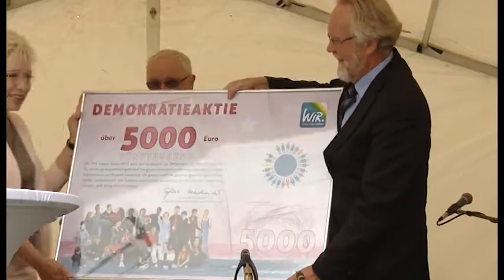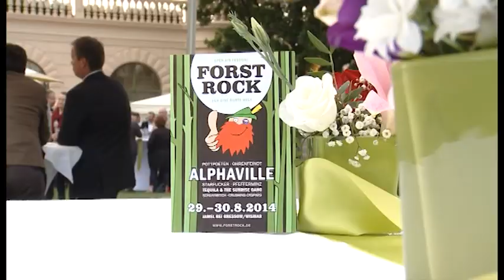Das Sommerfest des Landtags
Bilanz vor der Sommerpause